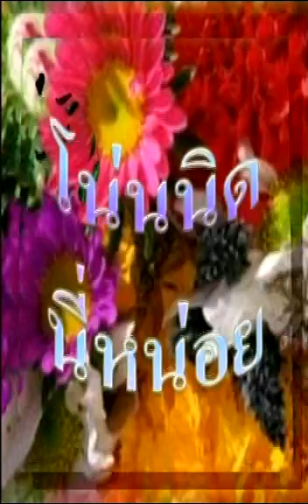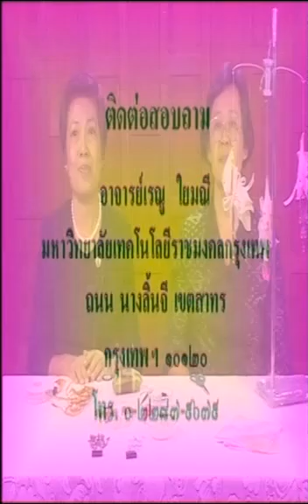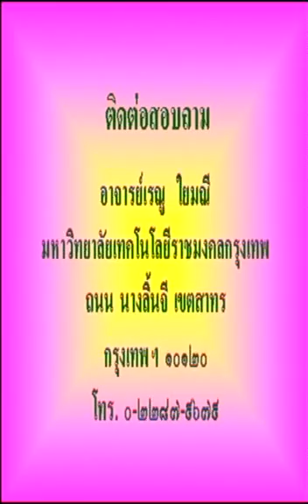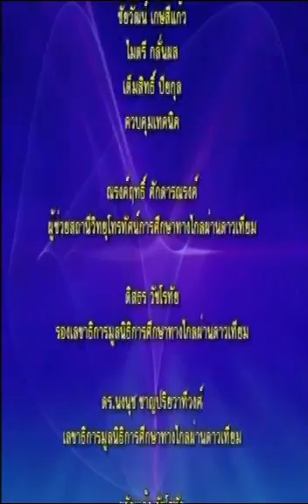รายการโน่นนิด นี่หน่อย ตอนที่ 17 โมบายปลา EP17/17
โครงการผลิตรายการโทรทัศน์เพื่อการศึกษาทางไกลผ่านดาวเทียม Dltv 15 ออกอากาศทาง สศทท 15 เเละทางช่อง UBC 200 รายการโน่นนิด นี่หน่อย ตอนที่ 17 โมบายปลา ภาคเรียนที่ 2-2550 โดย อาจารย์เรณู ใยมณี EP 17/17